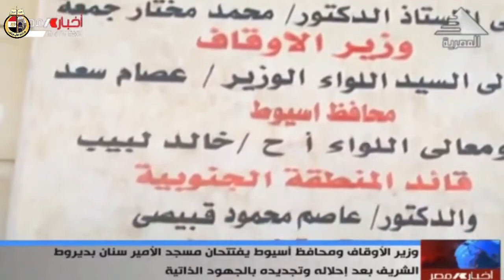تقرير إخباري عن افتتاح معالي وزير الأوقاف ومحافظ أسيوط مسجد الأمير سنان بديروط